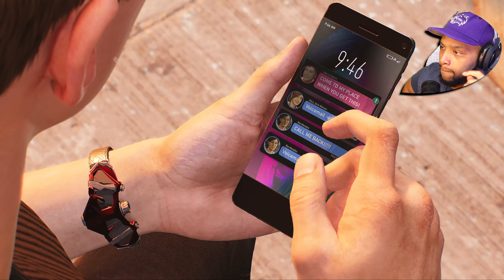Peter Can't Save EVERYBODY! | SPIDER-MAN 2 4K Playthrough Ep.12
Finally getting around to playing Spider-Man 2